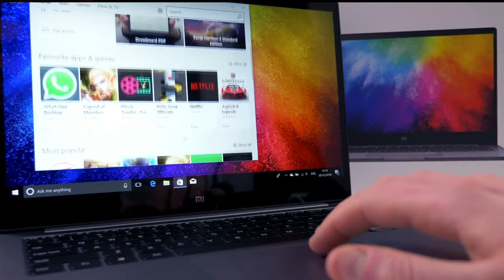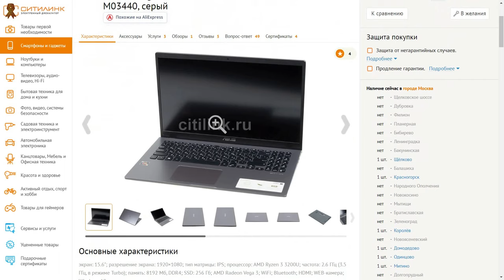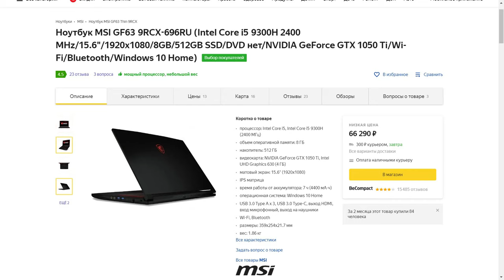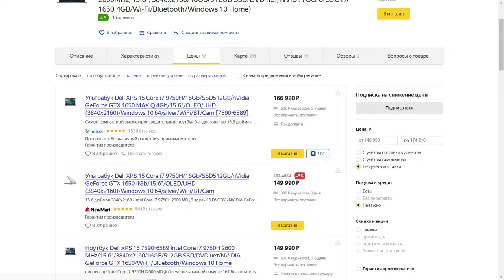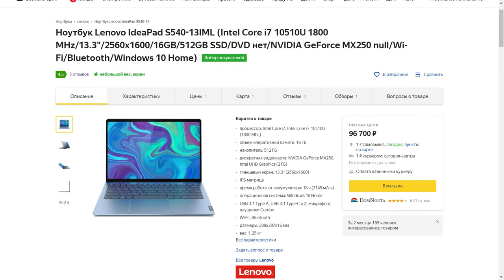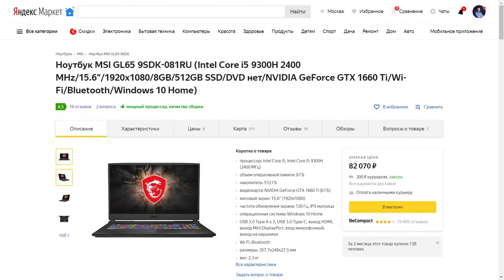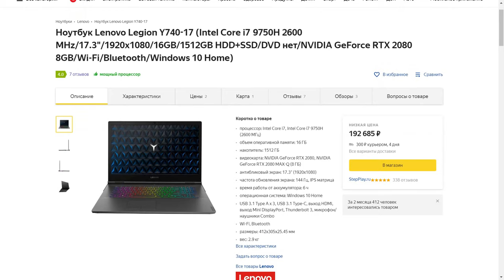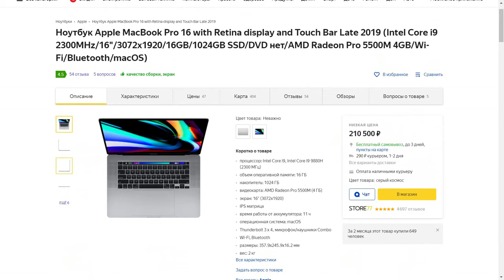КАКОЙ НОУТБУК КУПИТЬ В 2020? ПОЛНЫЙ ОБЗОР! 💻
В этом видео я расскажу, какой ноутбук купить в 2020 году! Подборка самых лучших моделей 2020 на любой кошелёк: бюджетные, офисные, рабочие, игровые, ультрабуки, макбуки и другие! Как выбрать самую лучшую модель? На какие моменты обращать внимание? Какой ноутбук выбрать в 2020? Полный обзор!

ССЫЛКИ НА НОУТБУКИ:
Бюджетые (офисные/школьные/студенческие и т.д.):